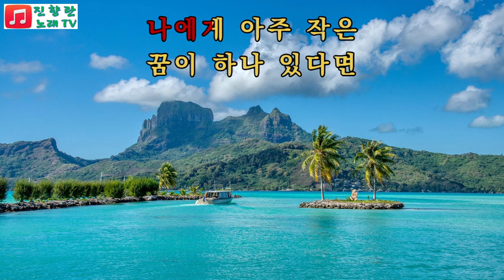숨은명곡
대중에게 알려지지 않은 좋은노래
설운도가수의 고향하늘 커버